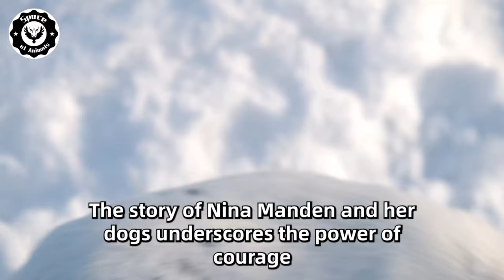Woman Put A Hidden Camera In The House, Then She Was Shocked To See What The Dog Did With Husband